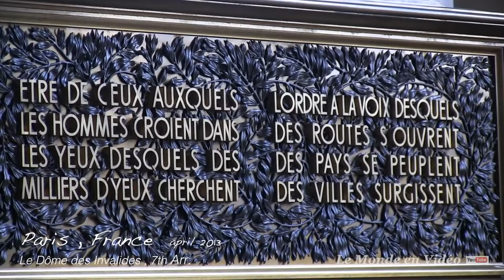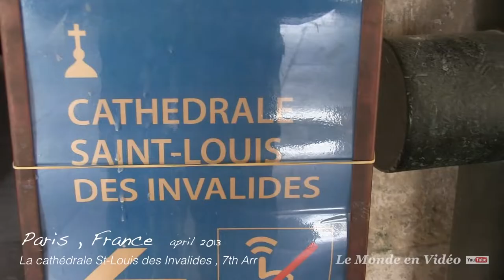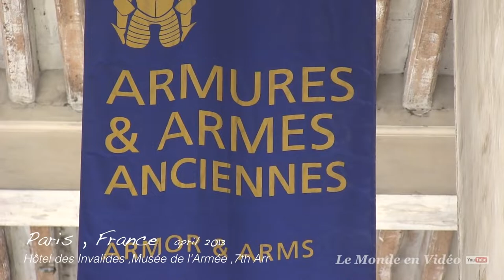A walk around PARIS, FRANCE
Paris is the capital and most populous city of France, with an area of 105 square kilometres (41 square miles) and a population of 2,206,488. Since the 17th century, Paris has been one of Europe's major centres of finance, commerce, fashion, science, and the arts.